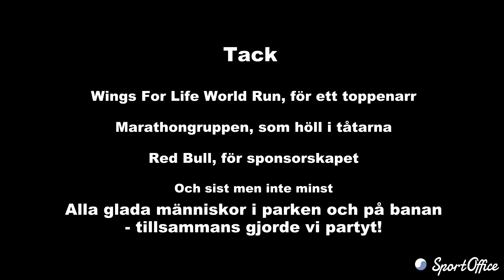Wings for Life World Run 2023 - Magnus race report vlog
En race report i vlogg-format från Wings for Life World Run. Loppet där mållinjen hinner ifatt dig.
Loppet är i grunden ett välgörenhetslopp till förmån för forskning kring ryggmärgsskador, med Red Bull som huvudsponsor. Det genomförs över hela världen där alla deltagare, i år drygt 200.000st, startar samtidigt. Var man än befinner sig. En halvtimme efter att löparna startat, inleder en "cather car" sin jakt på deltagarna. Inledningsvis kör bilen långsamt, men efter hand ökar tempot enda fram till dess att löparen blir upphunnen. Då är loppet över.
Man kan deltaga varhelst man befinner sig, då bilen "virtuellt" rör sig i en app, som används för att styra loppet. I Sverige finns dock en gemensam sammankomst i Hagaparken och dit tog jag mig för att genomföra mitt lopp. Och här är en rapport över hur det gick,

Innehåll:
00:00 Intro innan start
01:20 Start och första halvmaran
03:31 Andra halvan fram till målgång
05:49 Efter målgång...